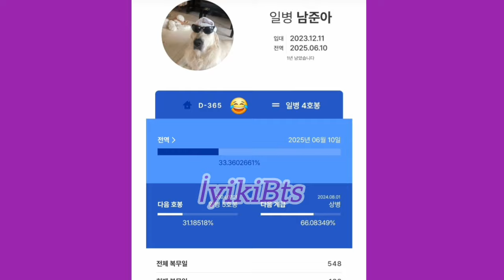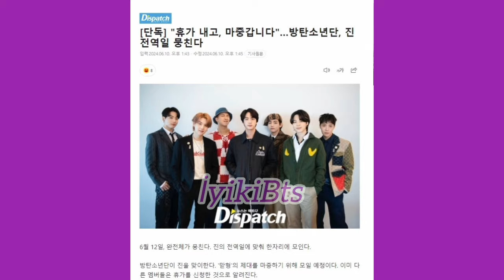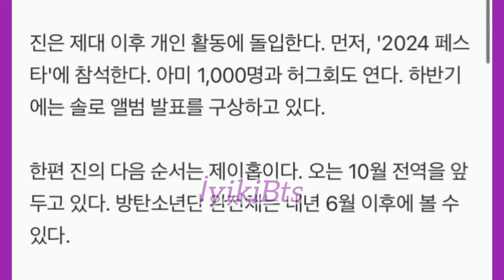Askeri polis Taehyung yeni görüntüler. Sınırda devriyede. Bts Jin için izin istedi. Yeni albüm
police taehyung
sdt taehyung
taehyung military
seokjin new album
seokjin festa
iyikibts